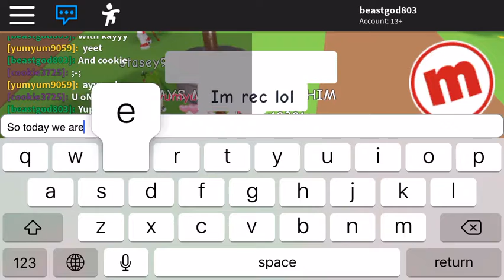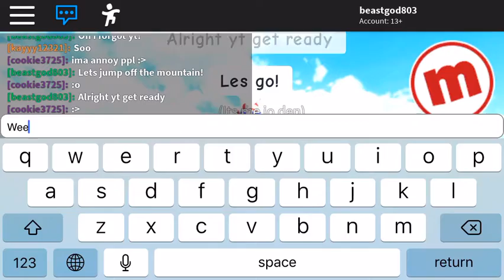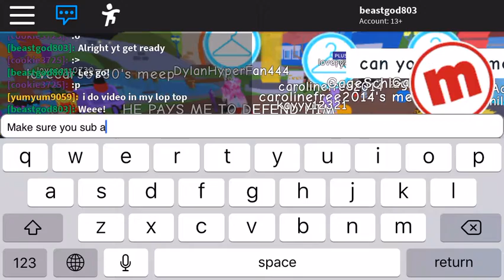WITH my respectful gang/LIVE/🔴🔴🔴